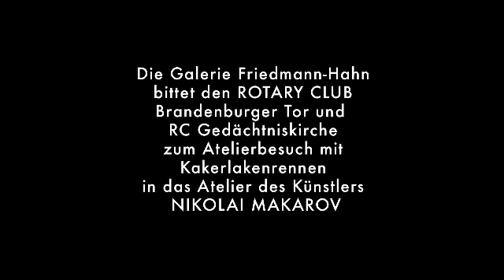Galerie Friedmann-Hahn / Nikolai Makarov / Rotary / Kakerlakenrennen